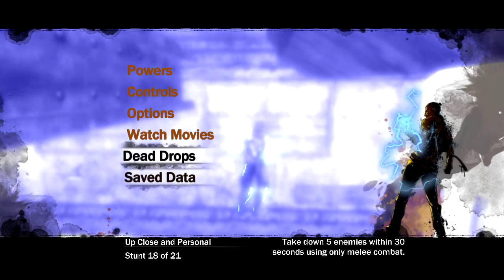All That Power in Your Hand - Let's Play inFamous - Part 16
A lot of nonsense happening on top of trash tower.

Infamous (stylized as inFAMOUS) is an action-adventure video game developed by Sucker Punch Productions and published by Sony Computer Entertainment for PlayStation 3. The game was released in May 2009. In Infamous, the player controls the protagonist Cole MacGrath, a bike messenger caught in the center of an explosion that devastates several city blocks of the fictional Empire City. The explosion sends the city into chaos while Cole finds himself with new electricity-based super powers. Though the game's story follows Cole using his new abilities to restore some semblance of order to Empire City, the player is given several opportunities to use these powers for good or evil purposes in the game's Karma system. These choices ultimately affect character growth, the reaction of the City's populace towards Cole, and finer elements of gameplay and the story.

Sucker Punch developed Infamous as a change of pace from their earlier Sly Cooper series of stealth-based games, but using a similar comic book-inspired origin story to help the player become more connected with Cole. The game's pacing in the introduction of new super powers and ease of movement about the city by unconventional means were critical factors during development. The desolate urban atmosphere was inspired by comics such as DMZ and Batman: No Man's Land. Amon Tobin was among the artists that helped to compile its soundtrack, which aimed to reflect the environment.

The game was well received by the gaming press. It was praised for many of its elements, including the implementation of Cole's powers and climbing ability, and the game's mission structure. Reviewers commented on the repetitive nature of combat and enemies, limitations of the Karma system, and technical aspects in the graphical display. Infamous was compared to and contrasted with Prototype, a video game released the following month which had many elements similar to Infamous. The game was followed by a sequel, Infamous 2 in June 2011.

Infamous is an action-adventure game set in an open world environment and played from a third-person perspective where the player controls Cole and primarily interacts with the world of Empire City through Cole's newly gained electricity-based powers; these are used for movement, offense and defense in combat, and either for better or worse in dealing with the citizens of Empire City. In order for Cole to use his powers, he must have stored electrical power, represented by a node meter on the player's heads up display. The player can recharge Cole by draining electricity from powered sources or from living beings; recharging also restores Cole's health, which is indicated by blood splattering onto the screen. The more damage that Cole takes, the more blood that covers the screen. When Cole's health is at a critical level, the screen will turn black and white, and if Cole takes a little bit more damage while the screen is black and white, a heartbeat will be heard and will get slower and slower as Cole takes more damage, until it is beating dangerously slow. At this point, further damage to Cole will kill him. If the player stays out of battle long enough, Cole's health will regenerate over time. The game features seventeen different electrical powers, ranging from simple bolts that do not consume Cole's energy to wide-field lightning storms that drain most of Cole's energy. The player can use such powers, giving the player options in certain situations. For example, the player may fire at a generator near foes to cause it to explode and cripple his opponents, then restrain them or fire at the body to kill the enemy.